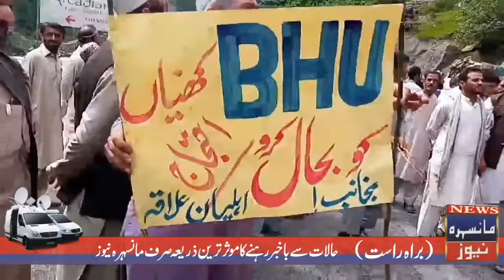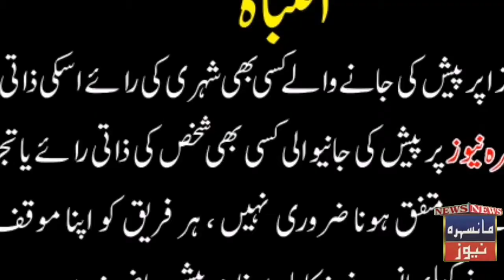Kaghan khaniya BHU Hospital Ahtijaj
کاغان کھنیاں بی ایچ یو ہسپتال کہ جگہ پر قبضہ کرنے پر علاقہ کی عوام کا احتجاج کاغان مین روڈ ٹائر جلا کر بلاک کردی